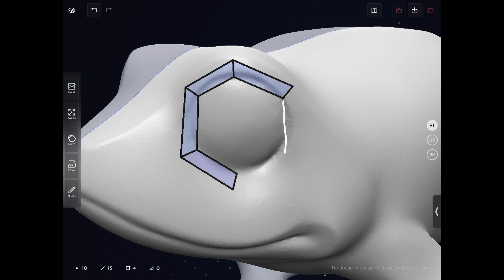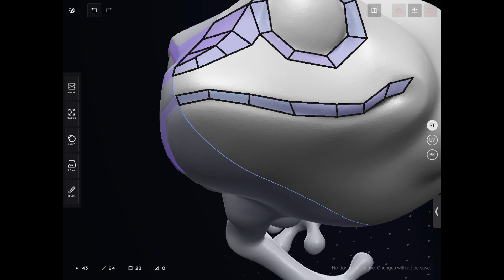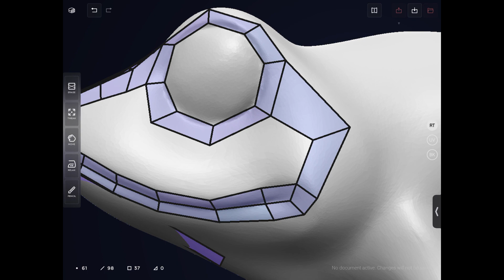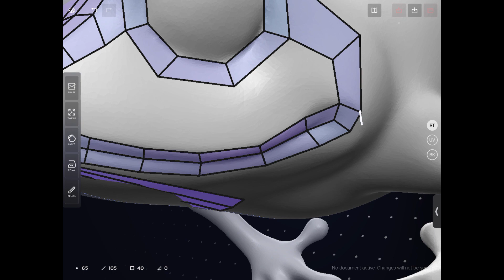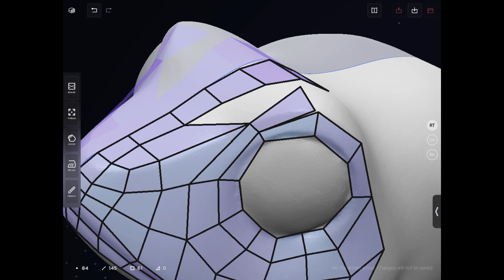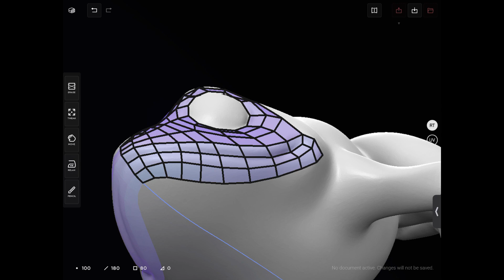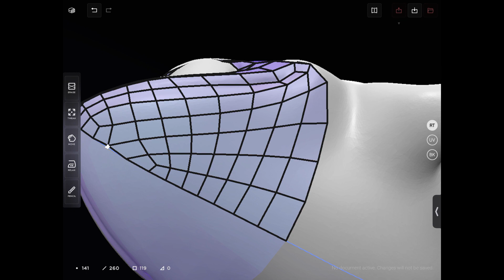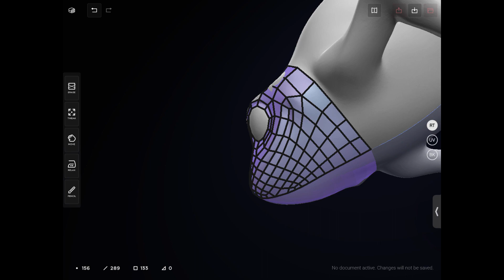Retopology in CozyBlanket(Ipad) - Time Lapse